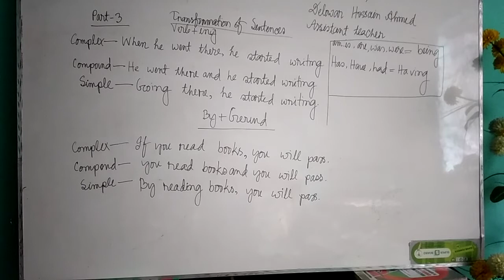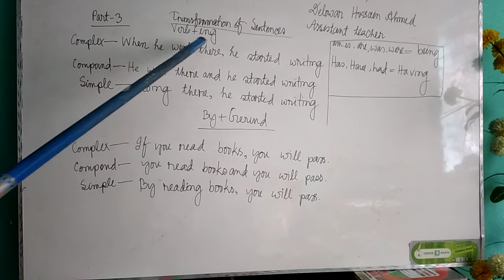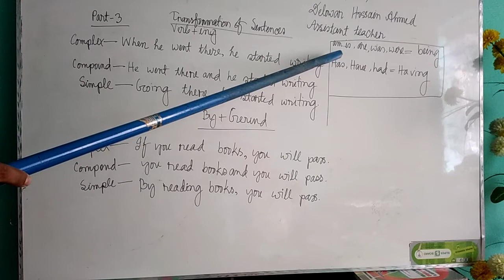12 October 2020